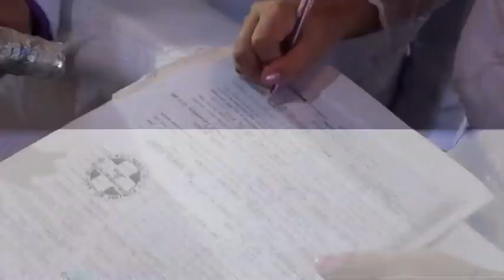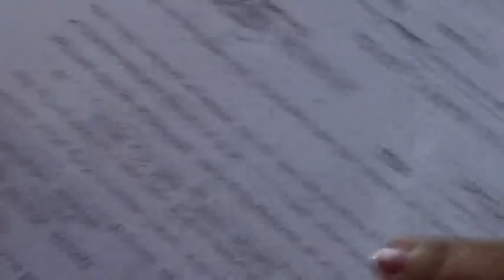MATSAN Ningning & Roland.mpg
Guijaro - Valenzuela Nuptial
San Joaquin Parish Church
San Joaquin, Iloilo
May 10, 2012
Reception: San Joaquin Central ES Pupil Center